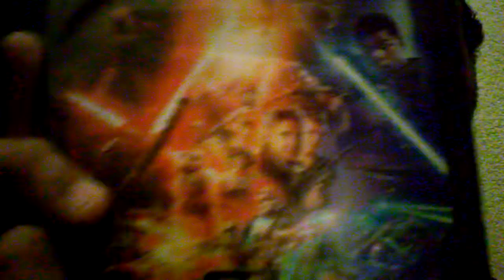"Reseña" de la película IRON MAN 2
Antes del estreno de AVENGERS INFINYTY WAR subiré las reseñas de las películas del universo cinematográfico marvel
Desde IRON MAN hasta BLACK PANTER